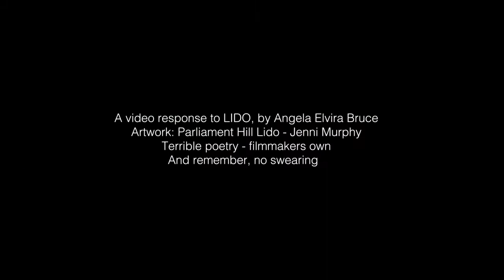Meet You There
Very short response to LIDO by Angela Elvira Bruce. Featuring artwork by Jenni Murphy. Not usually a writer of poetry or making my voice sound apt to read poetry but here we are (yes I have been listening to Murray Lachlan Young, no I have not accepted I cannot sound like him). I really do want to go to a Lido though.

Lido lido, lido?
Dido
Why though
Row
Bow
Garden Hoe
Dildo
I don’t know!
Why I’m trying to rhyme with lido

Where’d the sun go
Oh no
Not another one of those,
Poems

I’ve never been to the lido
But I want to go ever so
Much

When you’re at the lido
You shan’t to and fro
On things that make you feel low
Goodness no!
Not at the lido

Or at least I imagine so

Not bow!
Not soho!
Not Clapton and co
Heathrow!
How preposterous, do you even know?
Ah, you do know
If you do then you’ll go

Hopefully the lido
Wont be a goodbye though
To keeping our distance, no wondering eyes no
Staring at thighs, no
Judgement filled strides, no!

But I can’t go to the lido
We’ll pretend that’s the fault of the snow
No one need say that’s not so
So I’ll think of the lido
And know
I’ll go